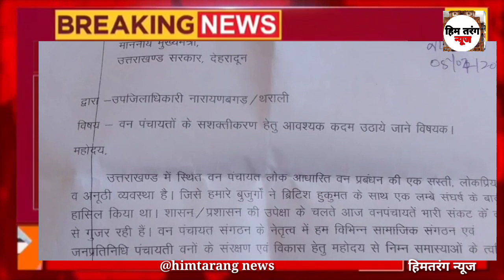13 सूत्री मांगों को लेकर सरपंच संगठन मैं मुख्यमंत्री को प्रेषित किया ज्ञापन||news||him tarang news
news

सरपंचों ने अपनी 13 सूत्री मांगों का ज्ञापन उप जिलाधिकारी के माध्यम से  मुख्यमंत्री को भेजा ।  सुभाष पिमोली थराली।           वन पंचायतों को अपने मूल स्वरूप में लाने हेतु वन पंचायत सरपंचों ने प्रांतीय अध्यक्ष वीरेंद्र सिंह रावत के नेतृत्व में अपनी 13 सूत्री मांगों का ज्ञापन उप जिला अधिकारी थराली रविंद्र जुवाठा के माध्यम से मुख्यमंत्री पुष्कर सिंह धामी को भेजा उन्होंने कहा जहां वन पंचायतों की स्वायत्तता बहाल करते हुए पंचायती वनों से समस्त वन उपज के उपयोग एवं वितरण का अधिकार वन पंचायतों को दिया जाना चाहिए वही वन पंचायतों के चुनाव गुप्त मतदान के आधार पर किया जाए वही मांग करते हुए कहा कि जहां सरपंच अपनी जान जोखिम में डालकर वनों की रक्षा करते हुए बिना संसाधनों के  अपने को असुरक्षित समझ रहे हैं वही खूंखार जानवरों का उन्हें हमेशा भय बना रहता है और जगलो मे दावानल के समय अपनी जान जोखिम में डालकर आग बुझाने का कार्य करते हैं वन पंचायतों हेतु माइक्रोप्लान की जटिल प्रक्रिया में सुधार के साथ उत्तराखंड में पिछले 9 दशक में जैव विविधता संरक्षण हेतु प्रबंध समिति का गठन किये जाने की मांग की है ज्ञापन मे सरपंच संगठन की नारायणबगड ब्लॉक अध्यक्ष भगवती प्रसाद सती
,देवाल ब्लॉक अध्यक्ष गोविंद सोनी, सरपंच धनुली देवी, मंजू देवी, सरपंच सिमली हरेंद्र सिंह बुटोला, सरपंच राजेंद्र सिंह नेगी, सरपंच अमर सिंह कनेरी,प्रताप सिंह नेगी, सरपंच बेनोली नरेंद्र सिंह राणा, पूर्व सरपंच संगठन के अध्यक्ष  महिपाल सिंह रावत, बलवीर सिंह भंडारी आदि के हस्ताक्षर हैं ।